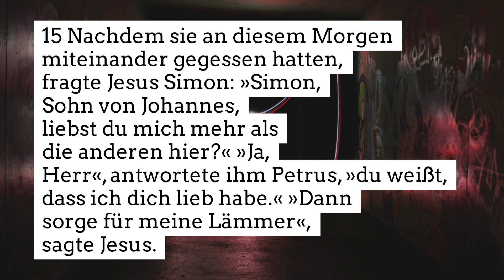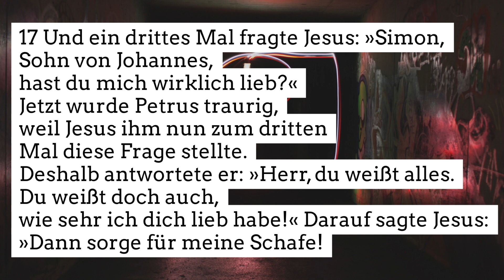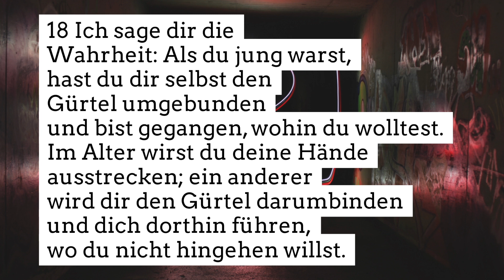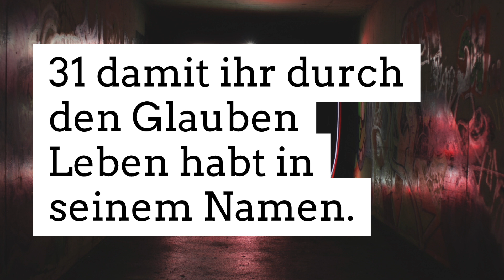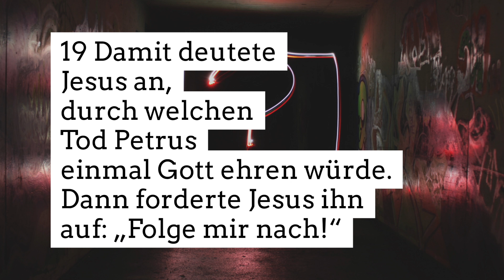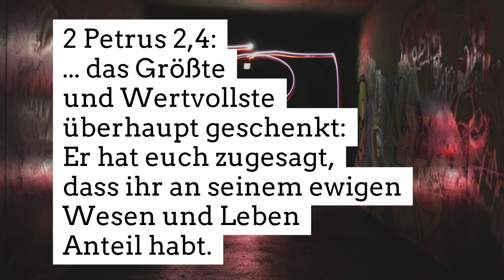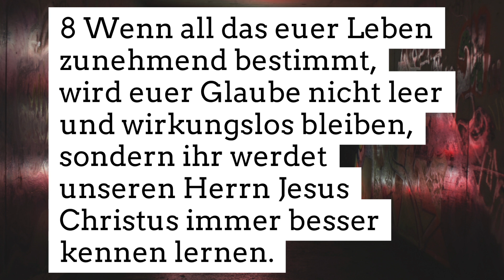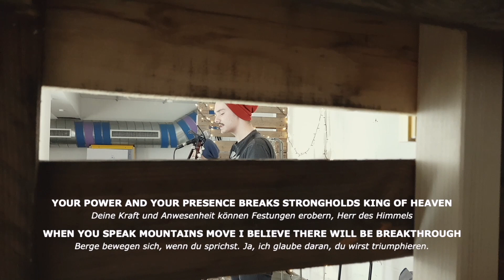Sag mal, geht's noch? - 31.01.2021 Onlinegottesdienst der Rheinkirche Düsseldorf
Herzlich willkommen zu unserem Onlinegottesdienst und wir wünschen euch für die kommende Woche Gottes Segen.